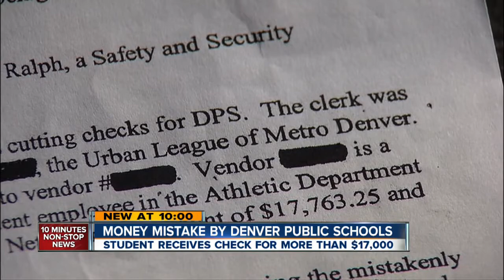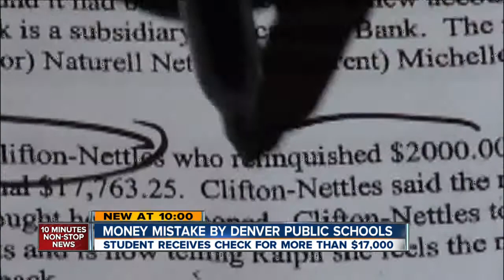DPS issues $17K check by mistake, woman cashes it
8/23 10 pm -- A Denver mother cashed a $17,000 check issued to her son by mistake by Denver Public Schools, according to an affidavit. As Marc Stewart reports, she says she spent all but $2,000.